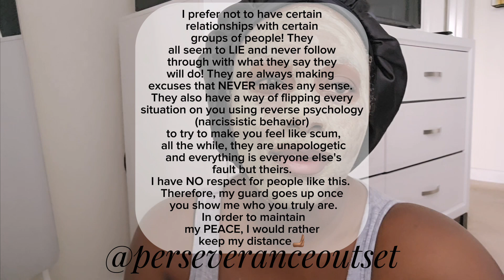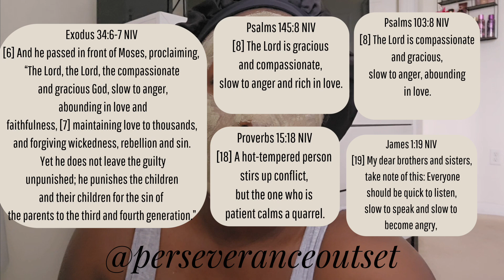STOP Chasing People|Chit Chat|Perseverance Outset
This is a random chit chat video, where I speak about the importance of protecting yourself in ways of not forcing a relationship (any kind) on another person.

Your mental, spiritual,  and emotional health is more important than chasing behind people who clearly does not care about you.

I also give you all an update on my weight loss and what my body is currently looking like.

Let me know how you feel about this topic down below and if I should do more of these types of videos!